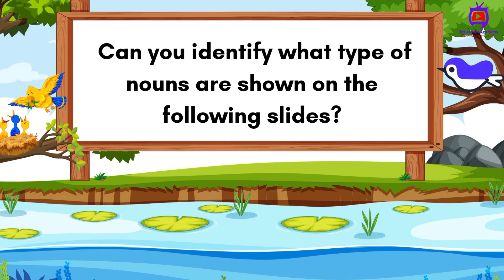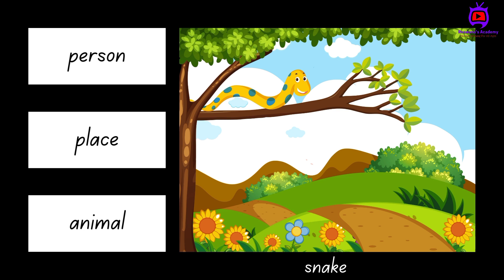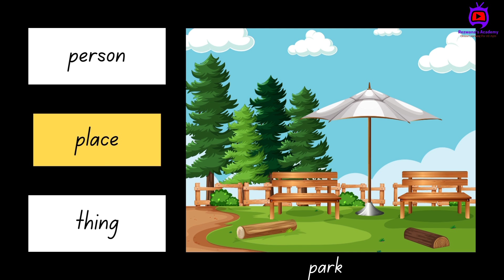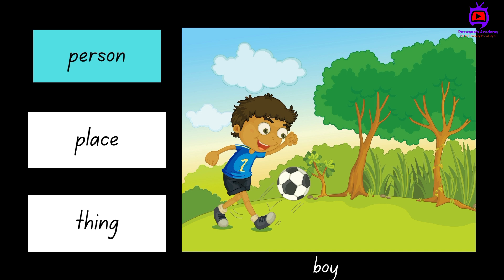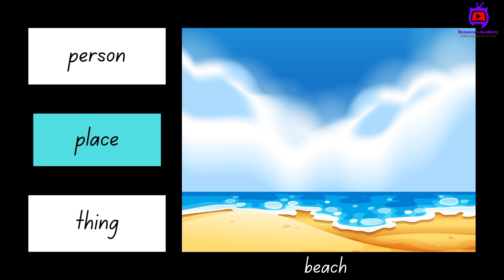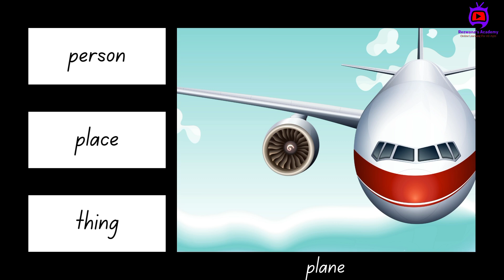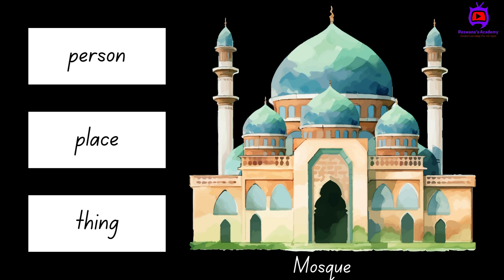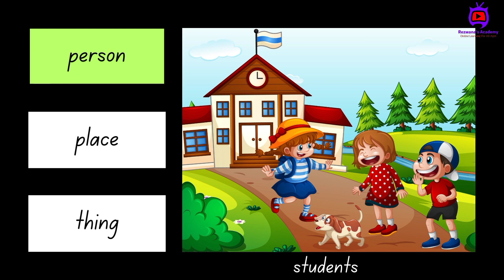Nouns| Learn & practice nouns | Nouns Quiz